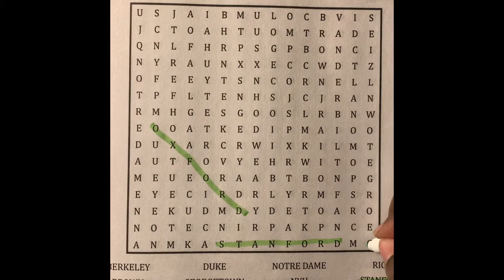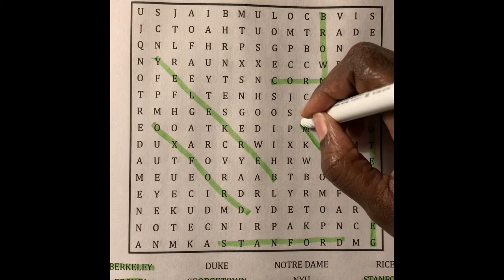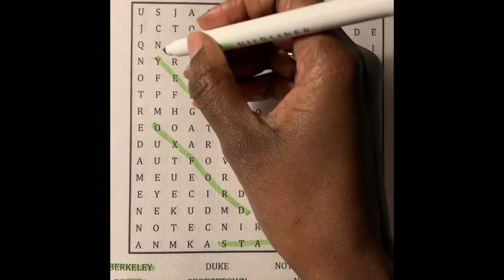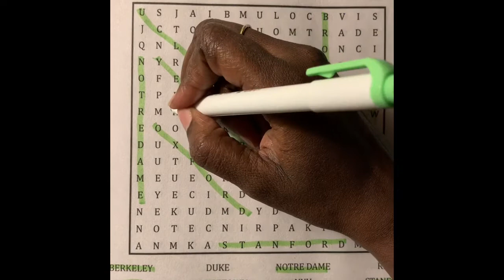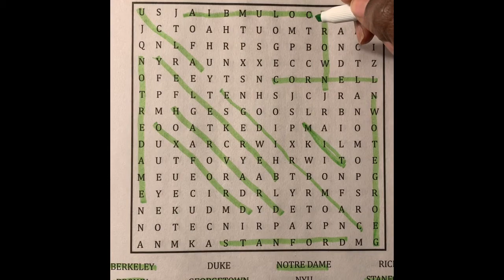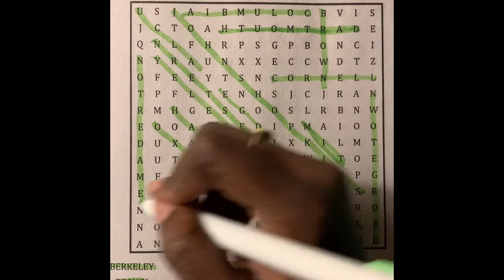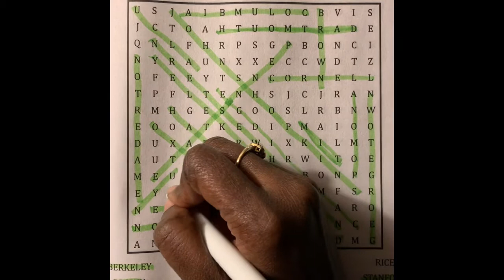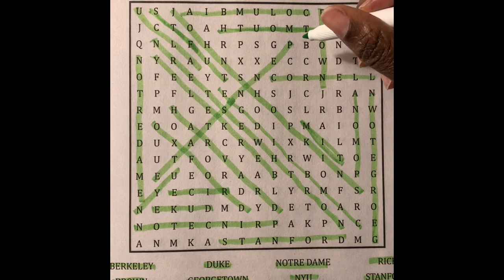ASMR: WORD SEARCH 'College of Choice' (NO TALKING)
I you find words quicker let me know below Enjoy this word search, search for 'College of Choice'. No Talking.